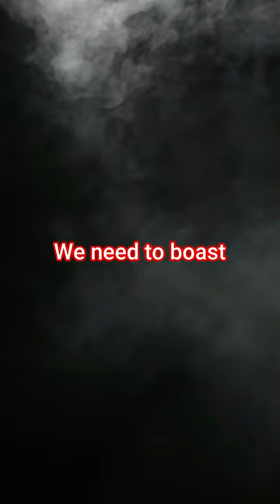Shaila Touchton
“An Egoistic man love boasting himself about his positions, titles, achievements, and accomplishments before others. Boasting steals, the credit from the one to whom it is due. We need to boast about God, not about ourselves”